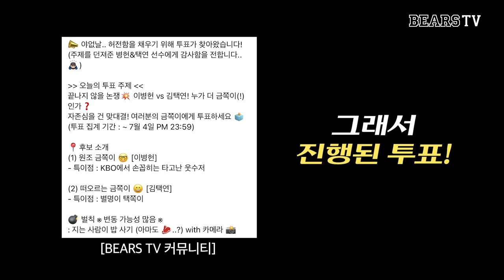절대 밥 안 먹은 거 아닙니다.. | 이병헌&김택연의 저녁 한 끼 🍚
자진해서 쏘아 올린 내기로 찍게 된 영상 👀
드디어 왔습니다!

🍚 타임라인 🍚
00:00 사건의 발단
00:48 두 달만에 먹는 밥
06:09 형이 불편해?
07:43 1차 촬영 중단 위기
07:56 이병헌 논란 ㄷㄷ
08:18 둘이서 고기 10인분(?)
08:53 김택연의 돌발행동
09:10 이 둘도 야구선수였다 🥺
13:54 2차 촬영 중단 위기